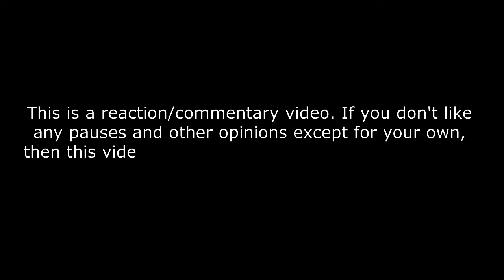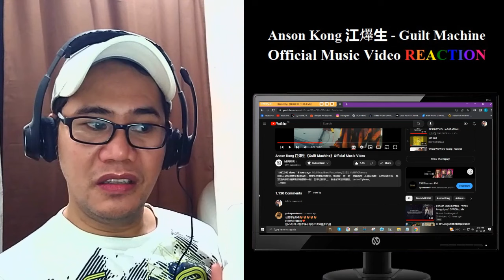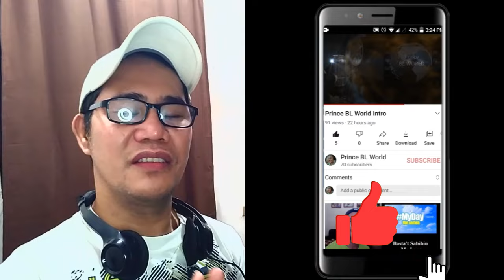Anson Kong 江𤒹生《Guilt Machine》Official Music Video REACTION